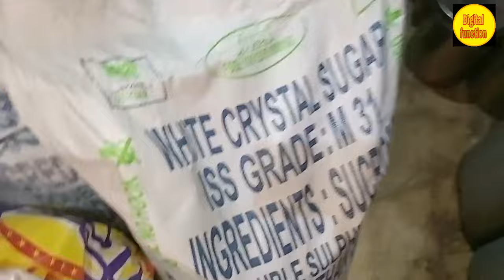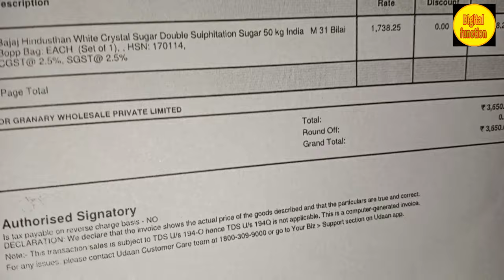चीनी का होलसेल रेट। sugar wholesale price. chini ka bhav. chini ka Mandi bhav aaj.chini ka thok rate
chini ka wholesale price
chini ka business kaise
chini ka Vyapar Kaise shuru
chini Bechne par kitna fayda hota hai.
chini ka katta kitne Ka aata
chini sasti kahan milegi
chini Bechne per kitni kamai hoti
chini ka mandi rate
chini ka mandi bhav
chini ki wholesale market
chini kaise banti
Kirana dukaan mein chini kitne ki aati Hai
chini ki kaun kaun si